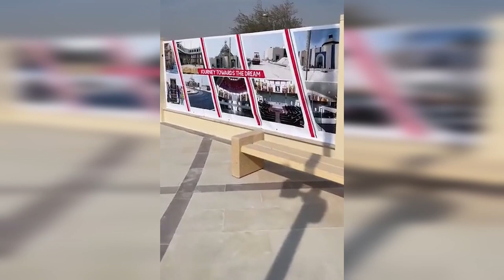The Cathedral of Our Lady of Arabia opens in Awali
His Majesty King Hamad's personal representative Shaikh Abdulla bin Hamad Al Khalifa opened the largest Roman Catholic Cathedral in the Arabian Peninsula - the Cathedral of Our Lady of Arabia - in Awali, today.